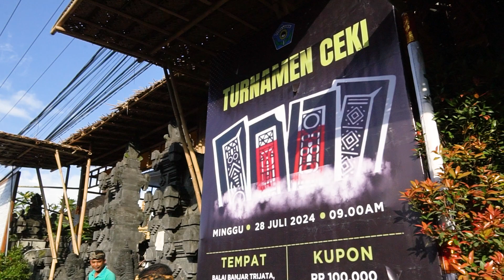Sekda Badung Hadiri Turnamen Ceki ST. Santika Dharma Banjar Trijata Mambal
Sekretaris Daerah Kabupaten Badung l Wayan Adi Arnawa hadir sekaligus membuka Turnamen Ceki ST. Santika Dharma Banjar Trijata Mambal, Abiansemal Badung, pada Minggu (28/07/2024) pagi. Turut hadir Ketua Komisi l DPRD Kabupaten Badung l Made Ponda Wirawan, Camat Abiansemal IB Mas Arimbawa Bendesa Adat Mambal l Made Cana, Perbekel Mambal l Nyoman Sugiarta, Kelihan Adat/Dinas Banjar Trijata beserta peserta turnamen.

Sebagai bentuk komitmen dan dukungan Pemkab Badung terhadap Olahraga Rekreasi tersebut, Sekda Adi Arnawa menyerahkan bantuan dana sebesar Rp 30 Juta diterima ketua panitia penyelenggara Gusti Putu Putra Mahardika.